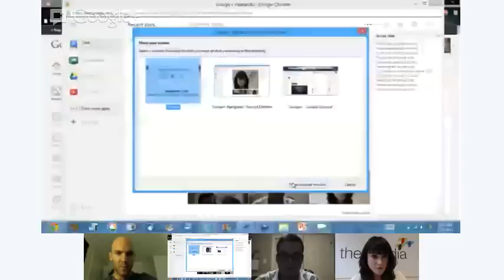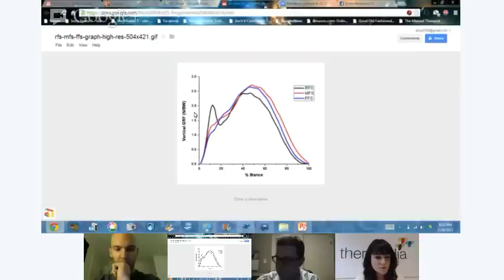Therapydia PT TV: ITB Syndrome Myths & Reality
It's marathon season, making it the perfect time to talk about Iliotibial Band Syndrome. ITBS is often refered to as a syndrome stemming from friction, however much research clearly shows otherwise. Our participants, Joe Brence, DPT, Christopher Johnson, MPT and Erson Religioso, DPT, FAAOMPT get down to the truth.